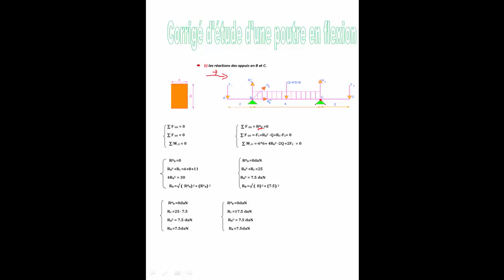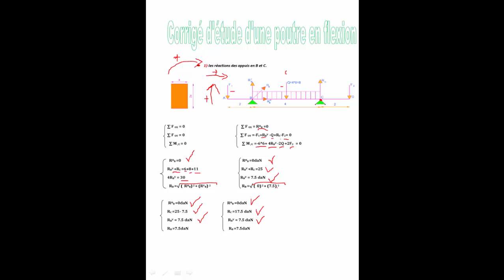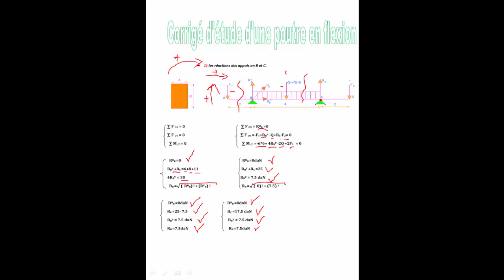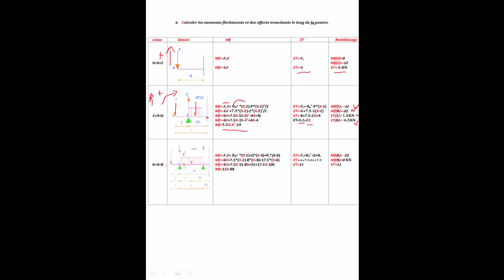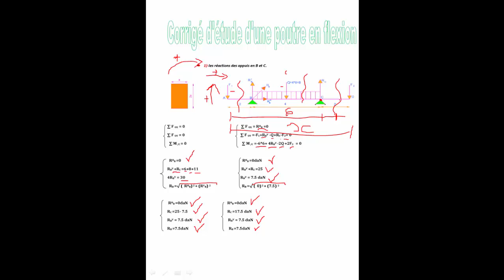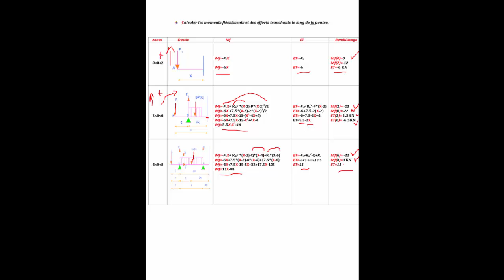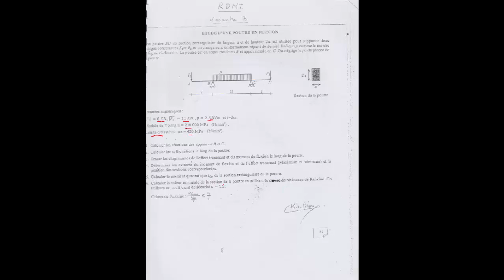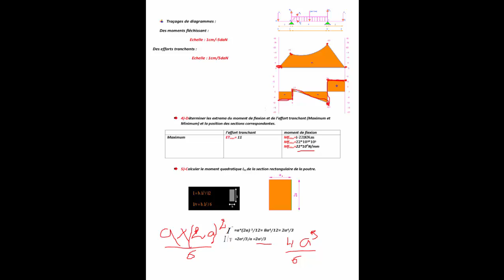👍 EXERCICE RDM N°1 POUTRE EN FLEXION 👷🏻‍♀️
لتحميل دروس و امتحانات التكوين المهني ادخلوا هذا الرابط:
لتصبح عضو في مجموعتنا اضغط هنا
goo.gl/Xs97Oh
للاجابة عن تسائلاتكم زوروا الفيسبوك الخاص بنا: